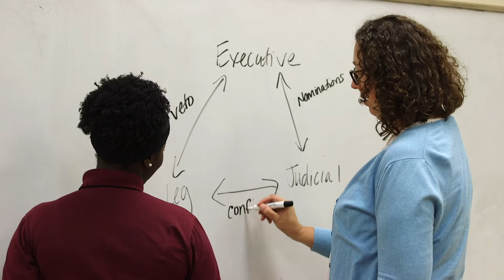TMA Overview 2018